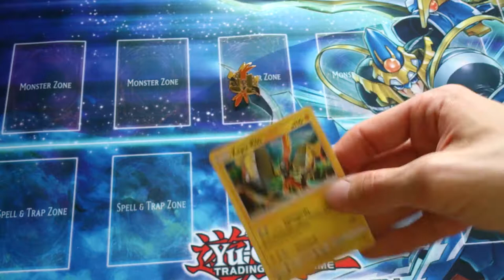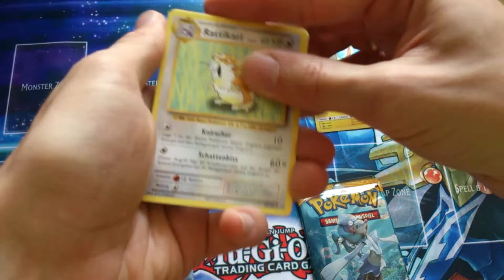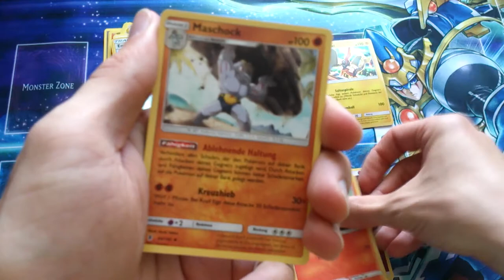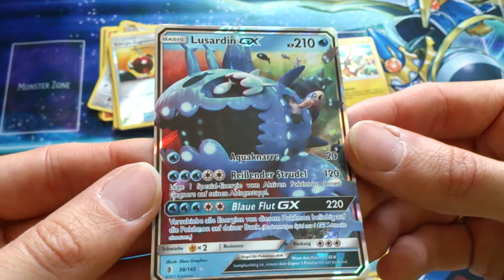Pokemon Kapu Riki Pin Kollektion Unboxing